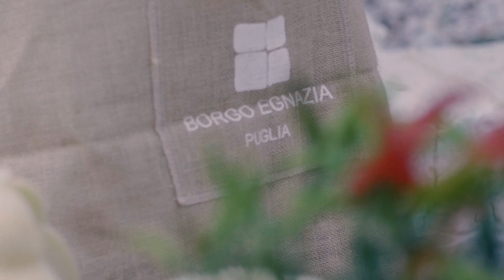La Festa del Borgo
La “Festa del Borgo”, la rassegna di feste popolari a tema che animano la Piazza e i vicoli di Borgo Egnazia alla scoperta delle tradizioni regionali. Le emozioni delle esibizioni di artisti di strada, le atmosfere più popolari messe in scena dagli artigiani locali, tra il profumo dei panzerotti appena fritti e i sorrisi delle Massaie e degli Chef all’opera.

Our passionate themed village festivals called “Feste del Borgo” breathe life into Borgo Egnazia’s Piazza and alleys through lights and colours, just like it happens in so many Apulian towns during the warm season. Rich with stalls of handicrafted products and local dishes live-cooked by Borgo Egnazia’s chefs and Massaie, every “Festa del Borgo” is a discovery of the most authentic roots of our region’s culture and folk customs.